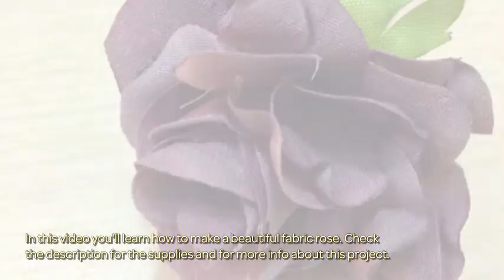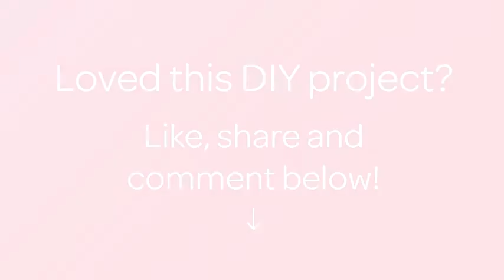Make a Beautiful Fabric Rose - Crafts - Guidecentral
About this DIY project:
- Title: Make a Beautiful Fabric Rose

Supplies:
- stiff fabric
- scissors
- needle
- green wire